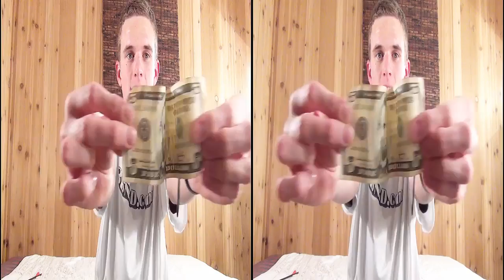3D Video extreme! evo 3D Works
3d vidio